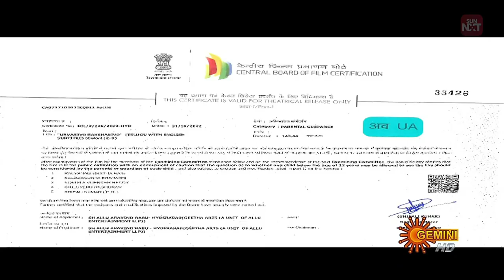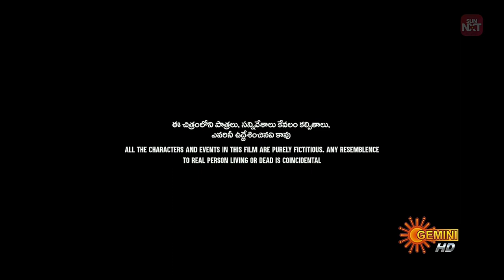Urvasivo Rakshasivo (2022) Movie Gemini TV Intro